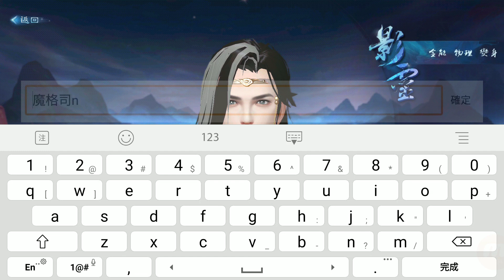《倩女幽魂II》影靈職業!